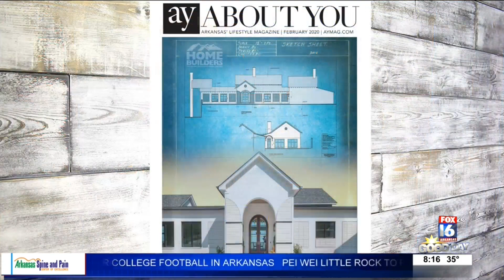ay mag things to do